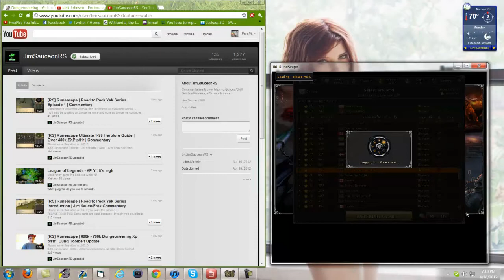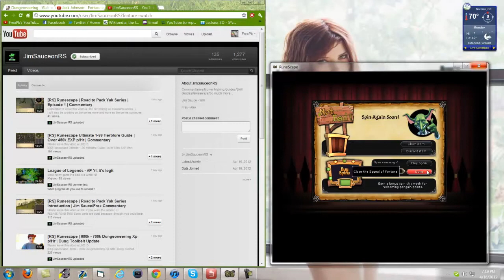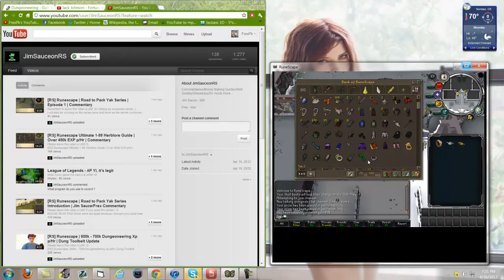[RS] Frex | Road to Pack Yak Series | Episode 1 | Commentary | Some Pk Clips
Remember to leave a LIKE :D